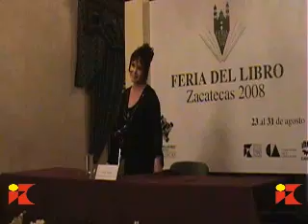Lectura en voz alta - Alma Muriel (Sor Juana Inés de la Cruz) 5/5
Leo... luego existo. Lectura en voz alta con Alma muriel. Poemas de Sor Juana Inés de la Cruz, en el marco de la Feria del libro Zacetacas 2008.